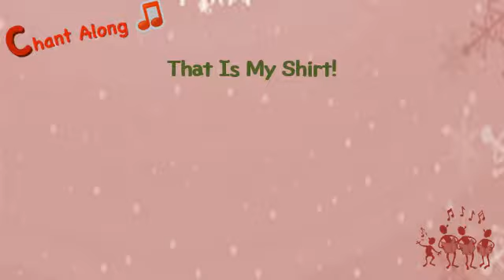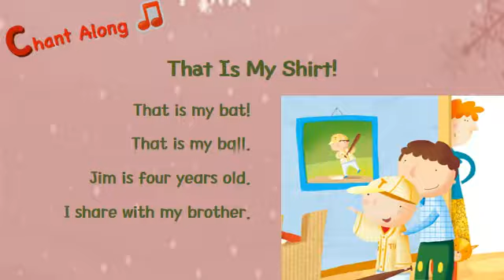Apple Seed Reading Book 18 chant